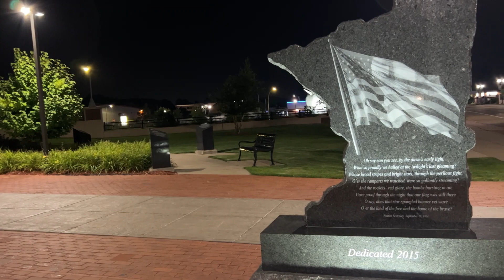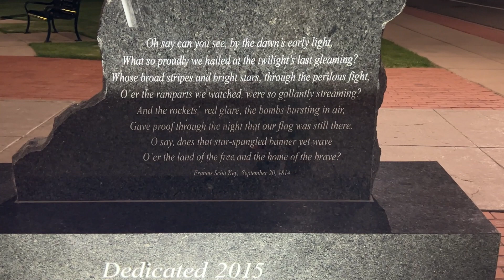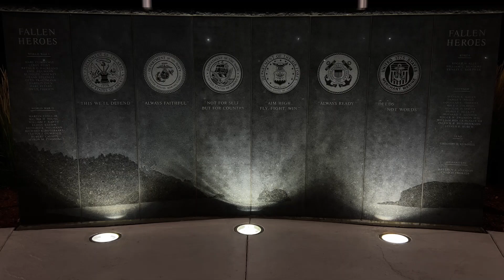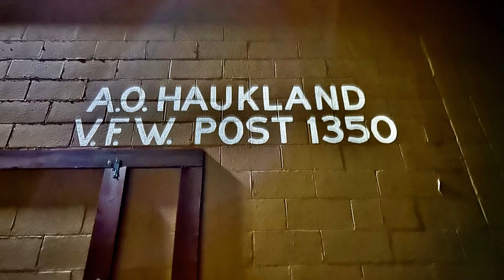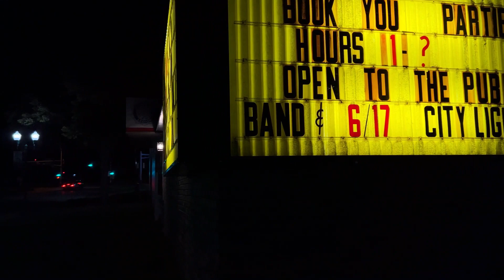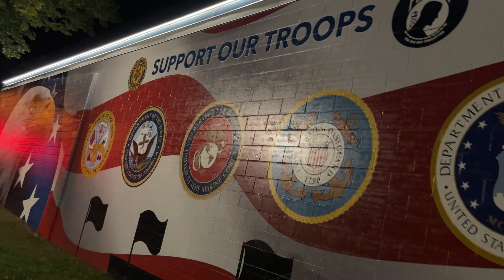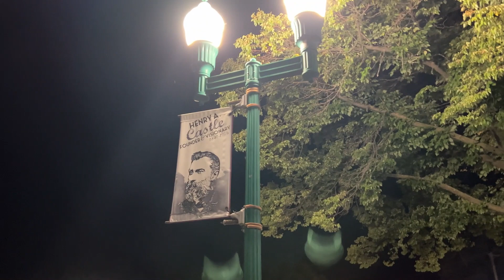North St Paul, Minnesota "Veterans Memorial"